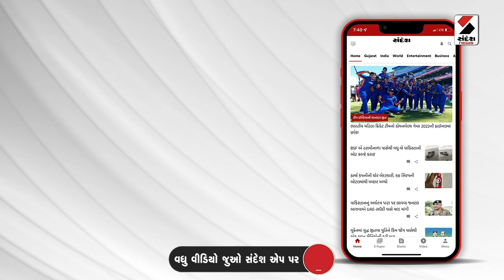Vadodara News | વડોદરામાં MLA Shailesh Mehta ના પેટ્રોલપંપ પર લૂંટ | Gujarat | Petrol Pump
વડોદરામાં MLA શૈલેષ મહેતાના પેટ્રોલપંપ પર લૂંટ
ન્યૂ VIP રોડ પર આવેલા પેટ્રોલપંપ પર લૂંટ
સિખલીગર ગેંગે પેટ્રોલપંપ પર ચલાવી લૂંટ
તલવાર અને ધોકા સાથે સિખલીગર ગેંગે ચલાવી લૂંટ
પેટ્રોલપંપના કર્મચારીઓ પર હુમલો કરી લૂંટ ચલાવી
90 હજારની રોકડ લઇ ગેંગ ફરાર થઇ
પેટ્રોલપંપ પરના CCTV કેમેરા બંધ
હરણી પોલીસે એક આરોપીની ધરપકડ કરી